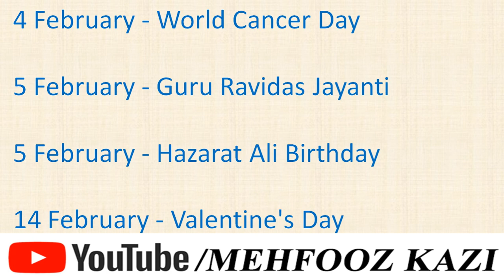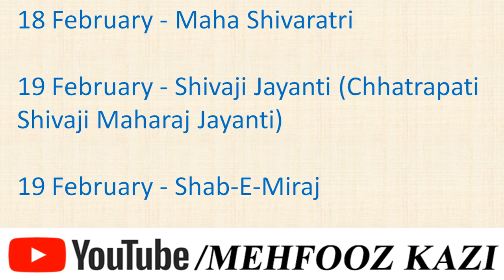2023 February Month | Important Dates & Days According Indian Calendar | Festivals & Holiday 2023yr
12 x 20 Feet Ghar Ka Naksha With Two Options | Left & Back Side Is close with other property

26 x 32 House Floor Plan | 3 BHK Open Terrace + Car Porch + Staircase From Outside | G+1 Structure